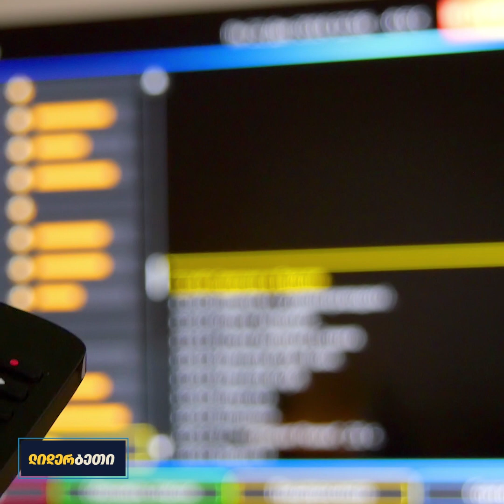ბეთბარი | მილანი - ინტერი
🍺ეპიზოდში ნახავთ, ამ შეხვედრის ძალიან მაგარ ტრეილერს, ასევე  შემთხვევას, როდესაც შენი საყვარელი გუნდის თამაშს ისეთ ადამიანთან ერთად უყუებ, რომელიც ფეხბურთის გარტყმაში არ არის😀